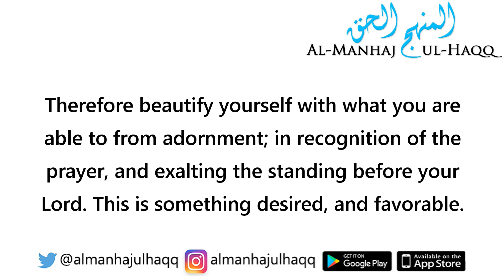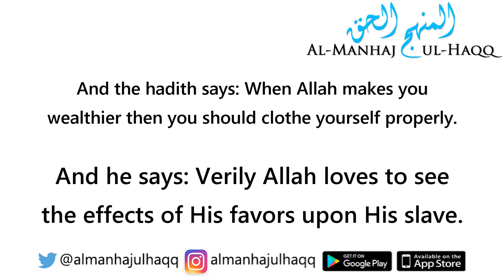Wearing dirty clothes is not from humility - By Shaykh Saalih Al-Fawzaan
Wearing dirty clothes is not from humility - By Shaykh Saalih Al-Fawzaan حفظه الله

Translated by Rasheed bin Estes Barbee حفظه الله